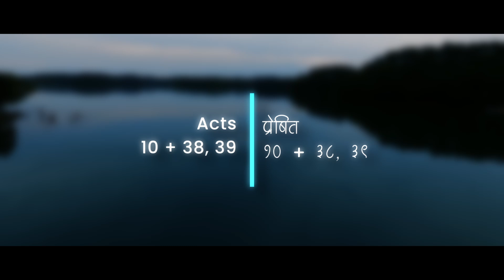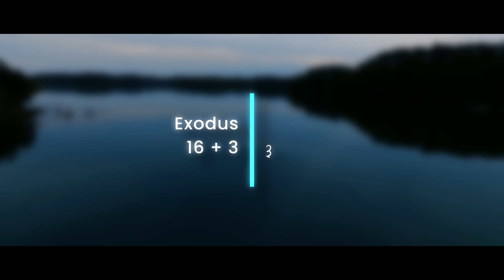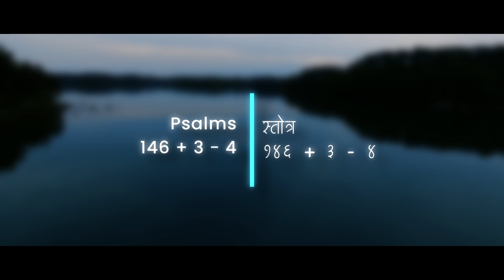Marathi Pravachan #1475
God bless 🙏

marathi gospel message
christian sermon
christian bible message
christian gospel message
christian gospel message in marathi
christian motivational message
christian inspritional message
shubhsandesh
goodnews
suvarta